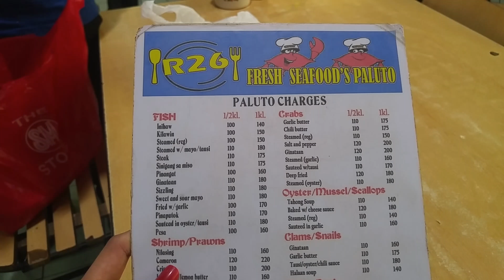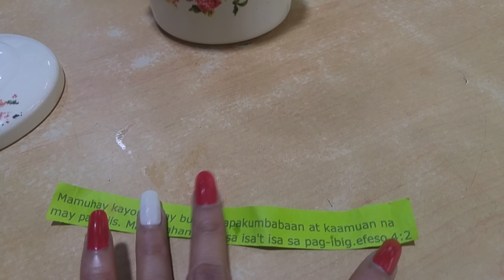Seafoods Dampa Cubao Quezon City